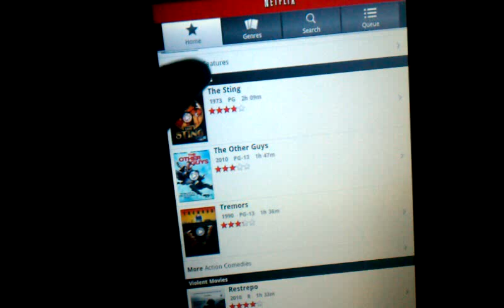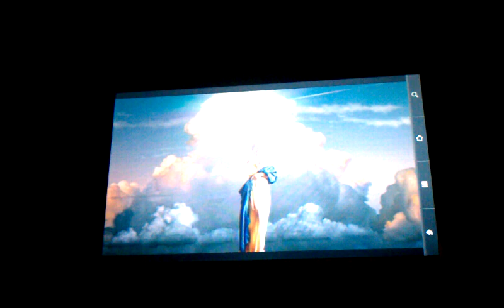Netflix on Archos 101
I just downloaded netflix all on my Archos 101 tablet. just a quick video to show it works. Not a hack or modified. It is the apk that was released to the market. The device check is disabled so this should work for other devices.